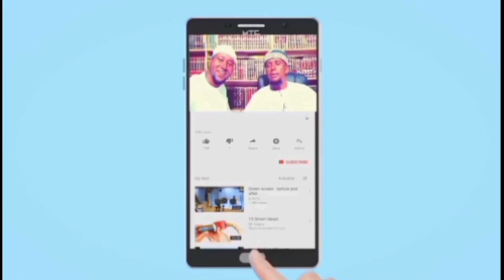Waa Aayadihii(Nabiga Csw) Fadumo Markii Nabarka Foosha Qabatay Uu Ku.aqriyay